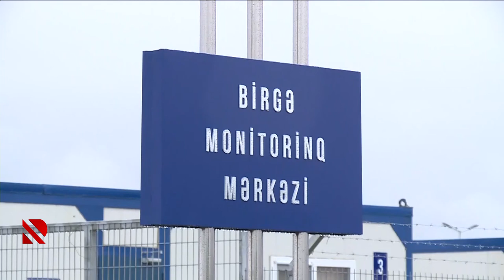Sülhməramlı nəzarət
Monitorinq mərkəzi sülhməramlıların fəaliyyətinə də nəzarət edəcək